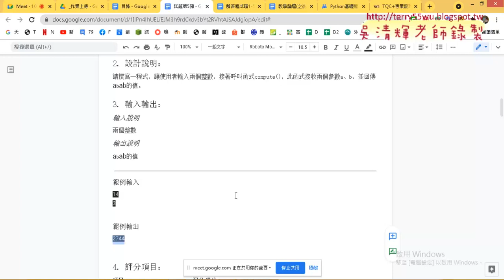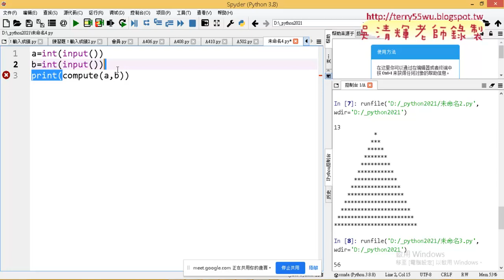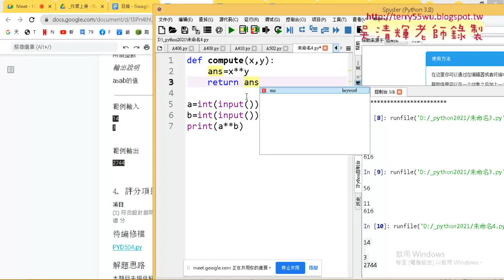06 504次方計算解答